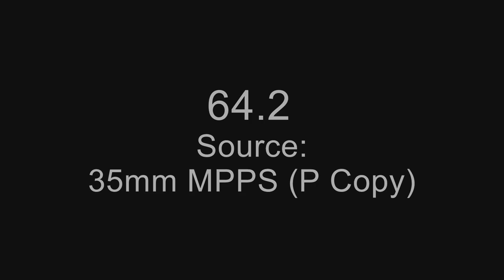Film Container Test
Creator(s): National Archives and Records Administration. 4/1/1985-
Series: Moving Images Relating to National Archives Activities and Events, 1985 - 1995
Record Group 64: Records of the National Archives and Records Administration, 1789 - ca. 2007

Shows the fire tests of an experimental vented film container by igniting and burning nitrate motion picture film within it. The test was conducted by the National Archives at the Bureau of Standards, April 16, 1936.